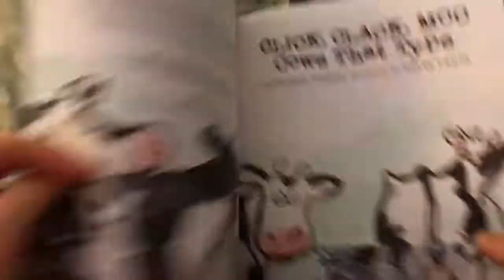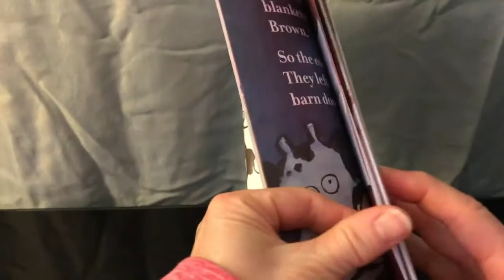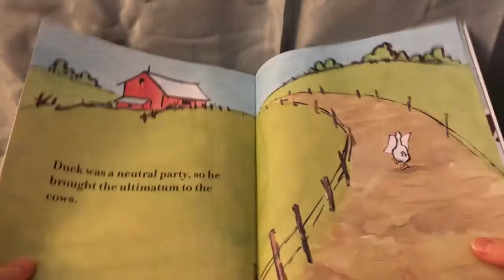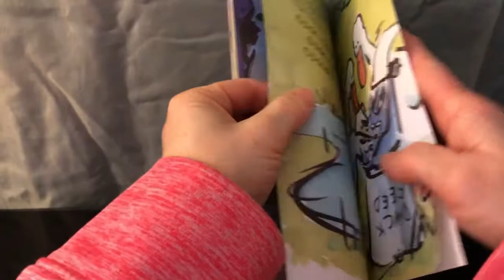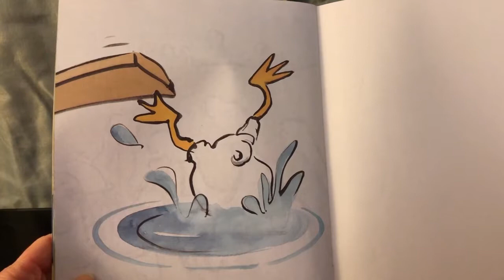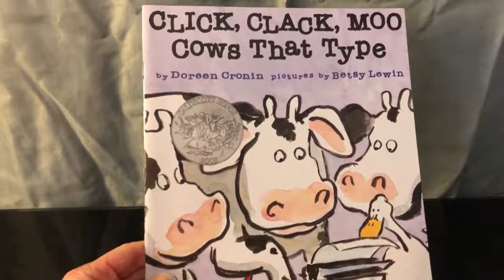Cows That Type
I'm back again with another great story. Today's story has some trouble making farm animals who make crazy demands on their owner, Farmer Brown. Will he meet their crazy demands? You'll need to listen to find out.